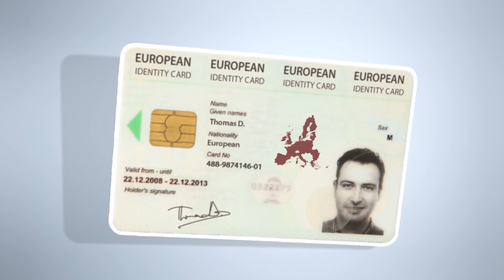Organised crime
Fighting different forms of organised crime at EU level.